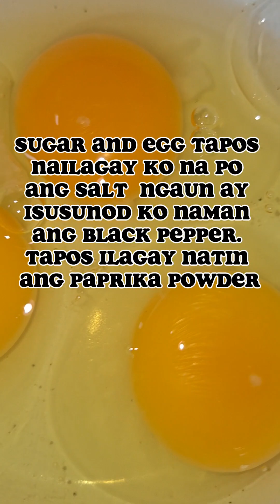Tara samahan nyo po akong gumawa ng porkembutido.